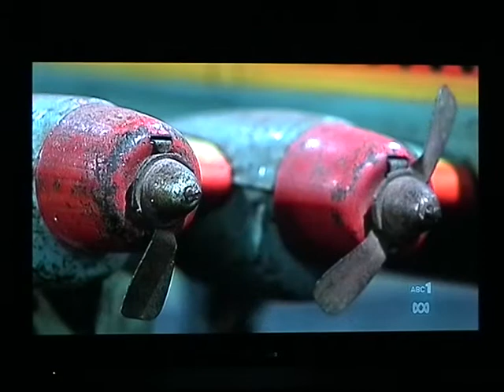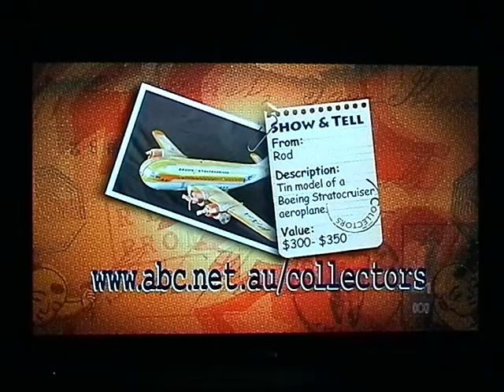Boeing 377 Stratocruiser tin model airplane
This tin toy was brought back from Japan in 1952 for my 5th birthday, by my father who was stationed with the RAAF in Japan after the Korean war.